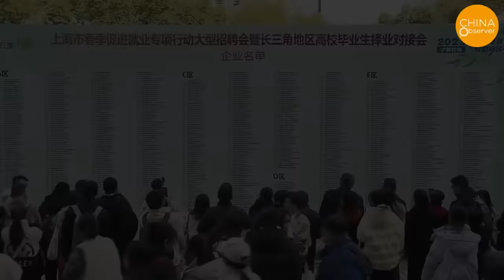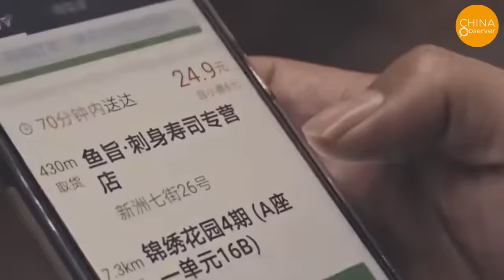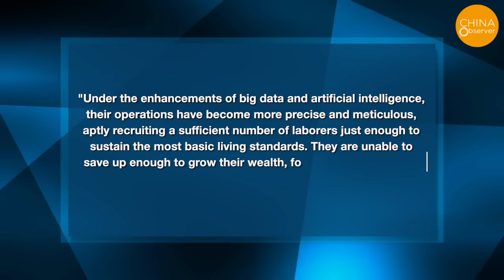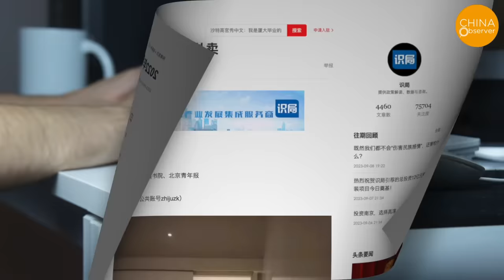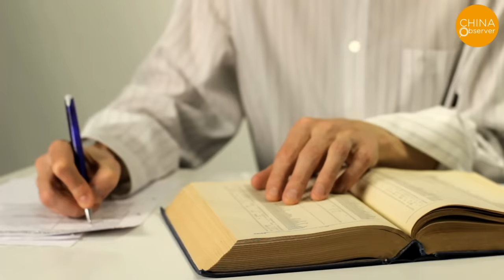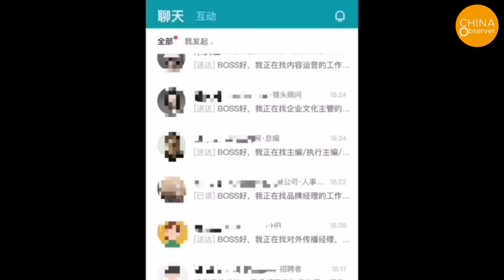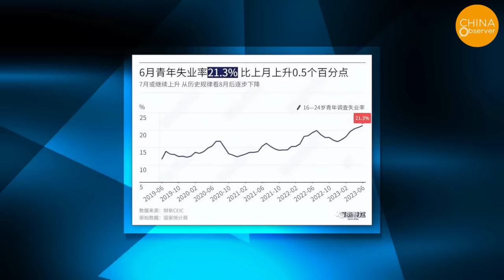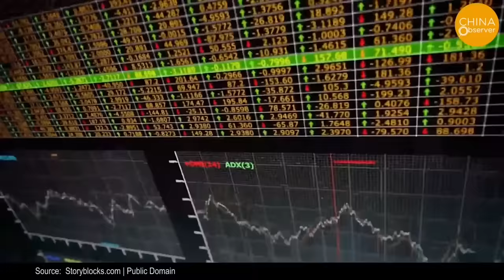Delivery Riders in Tears: Only $0.15 for 10KM!Economy Crash:Millions Jobless,Rush Into Delivery Jobs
Since April this year, the unemployment rate among Chinese youths has repeatedly hit new highs reaching an unprecedented 21.3% in June. Millions of university graduates struggle to find decent white-collar jobs in urban areas, gravitating instead towards the food delivery industry. At the end of August, Xing Bin, a lecturer at Linyi University went “undercover” and documented his experience as a delivery rider. He recounted delivering 2000 orders in a month and earning just over 7000 yuan (around 953 US dollars), describing the process as "extremely laborious" and "exploitative". As more businesses shut down and people lose their jobs, the bleak scenario of an imminent economic collapse is becoming painfully apparent, subjecting every individual in China to profound distress and adversity.